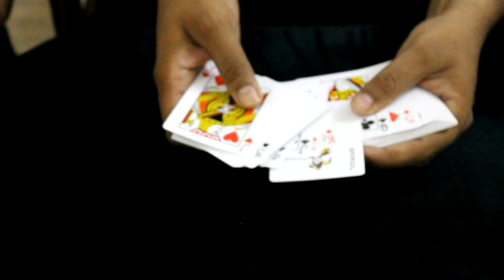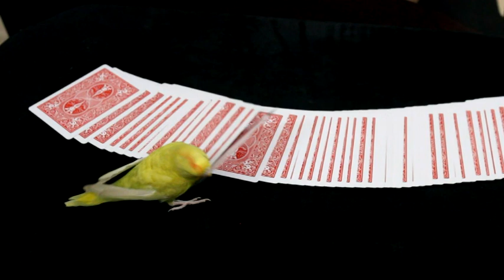Budgie Tricks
A Budgie, Queenie does an Amazing Piece Of Magic...